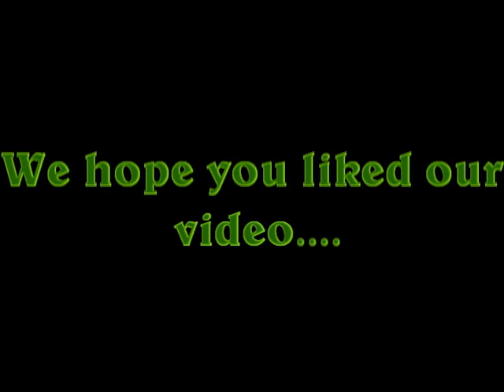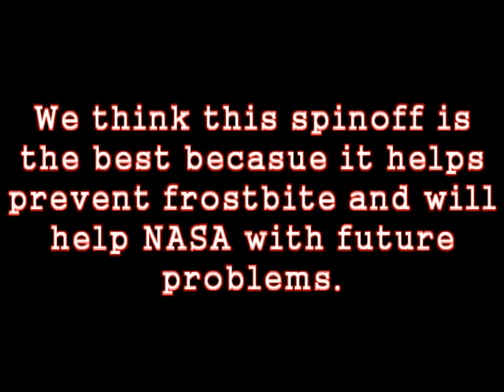aerobros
Spinoff: Aerogels Insulate Against Extreme Temperatures (1)
Grade Group: 3-5
Name: Chayton (radar at Privo)

our video is about aerogel and how nasa uses it